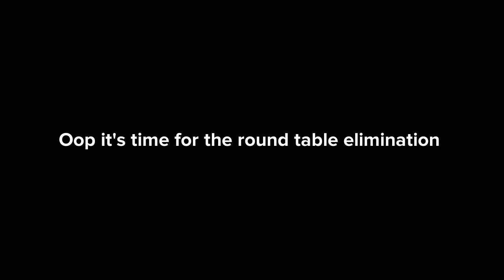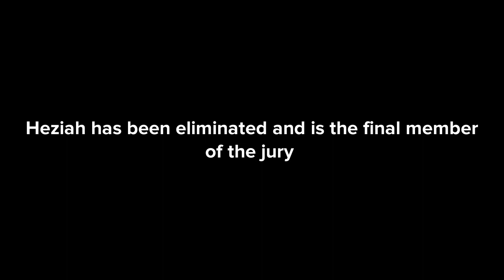The Isle S1E12 | A Plotagon Reality Series